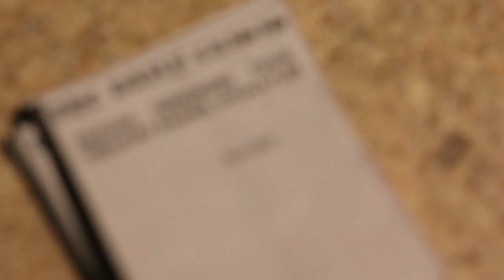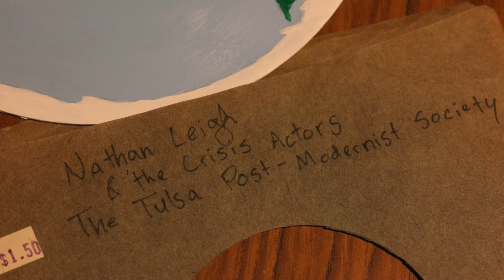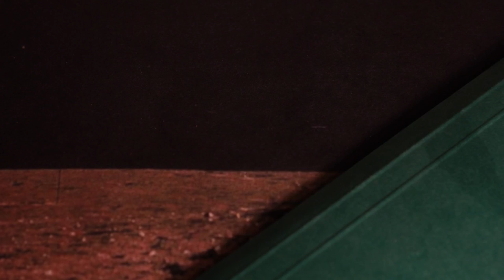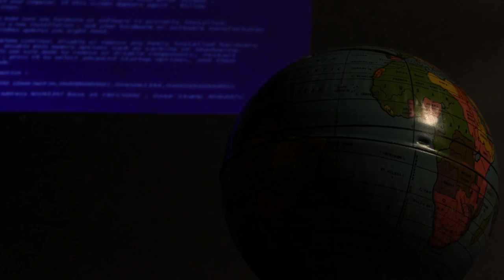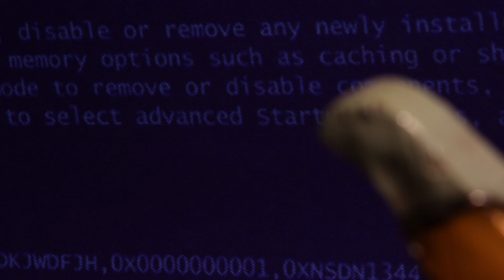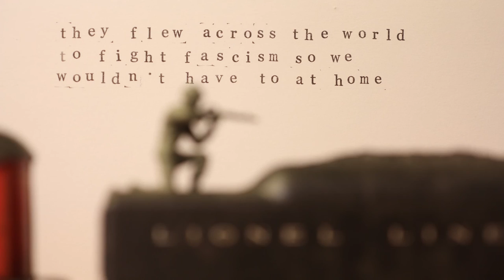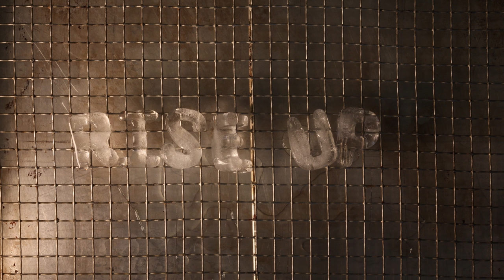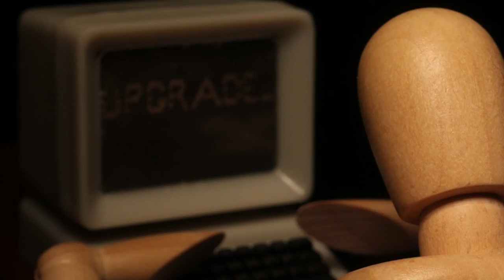Flowerpot Records Digital Showcase v2.4: Nathan Leigh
Nathan Leigh presents a beautiful combination of music videos from throughout his career.